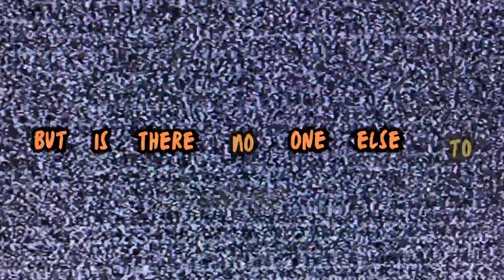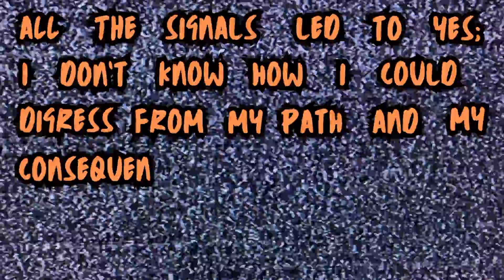Blame The Referee Lyric Video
Lyrics:
You've heard the city calling, and it's calling out your name
But I've heard the city's fallen, and it's fallen into pieces
Don't you feel, you feel rejected by the one they call a saint?
But is there no one else to blame?

But to Blame the Referee
Blame The Referee
Blame The Referee
Blame The Referee

Yeah you've got these expectations and you hope'd that they comply
With your faith in consolation and your name across the sky
Then it falls apart and it breaks your heart and you're left there asking why
"Oh why do I try?"

So Just Blame the Referee
Blame The Referee
Blame The Referee
Blame The Referee

All the signals led to yes; I don't know how I could digress
From my path and my consequences
Can you help me figure out this mess?

You hear the city calling and it's calling out your name
But I've heard, the city's fallen, yeah it's fallen into pieces
Yeah there is no one else to blame

Blame The Referee
Blame The Referee
Blame The Referee

Bah-Bah-Bah Blame
Blame The Referee
Blame The Referee
Blame The Referee